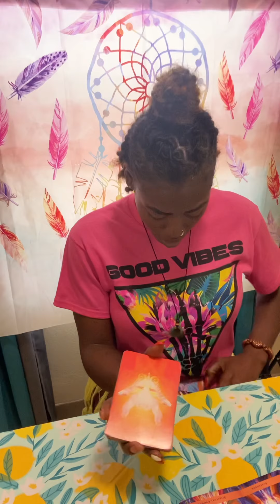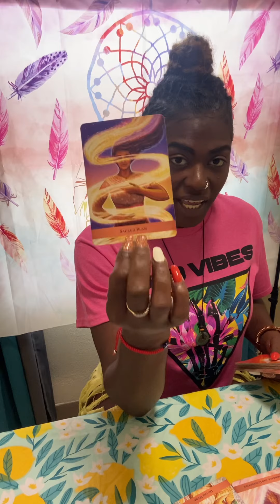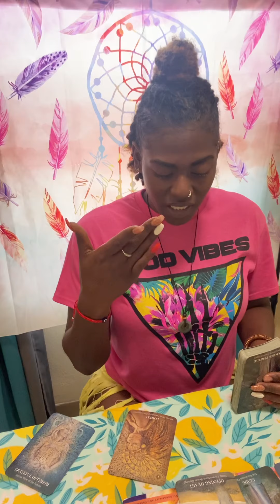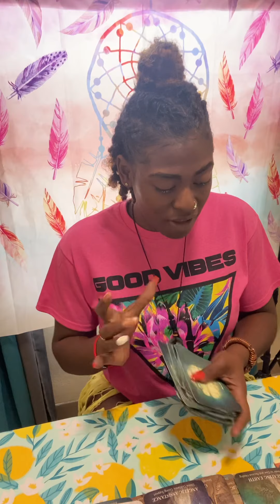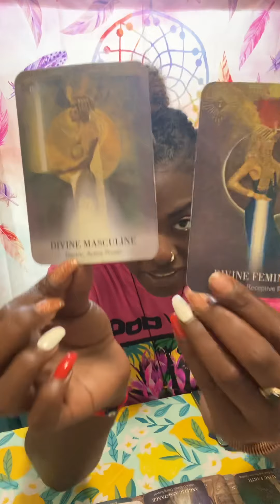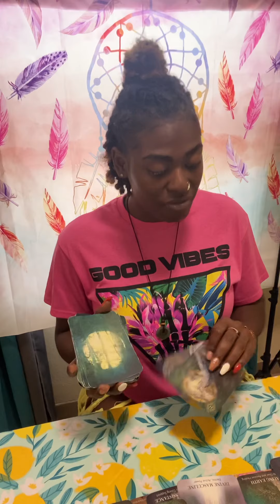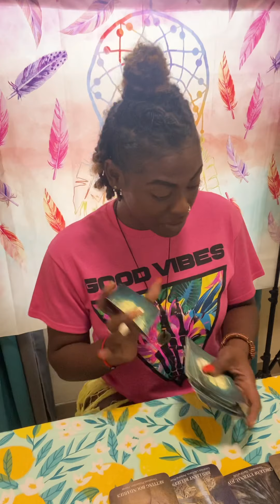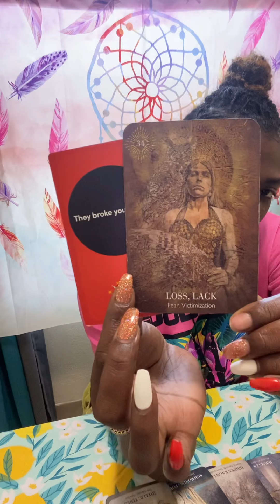Sagittarius ♐️ Oracle Reading| They Can’t Stop 🛑 What God has in the making‼️